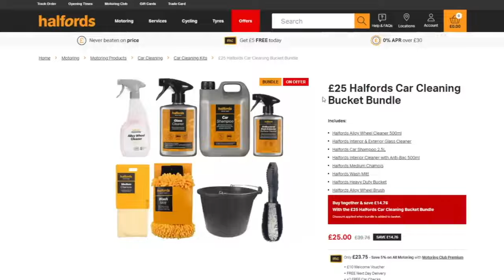รู้หรือไม่ ? รถสีไหนนกชอบขี้ใส่!? | Need to Know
Need To Know คลิพนี้จะมาไขข้อสงสัย ทำไมนกถึงชอบมาขี้ใส่รถเราเหลือเกิน

แล้วรู้รึเปล่านกก็เลือกรถที่จะขี้ใส่เหมือนกันนะ! อย่างตัวแทนจำหน่ายอุปกรณ์ด้านยานยนต์ในสหรัฐ halfords ได้ออกมาเปิดเผยผลสำรวจจากผู้ใช้รถกว่า 1 พันกว่าคัน! พบว่ารถยนต์ "สีแดง" จะโดนนกขี้ใส่มากที่สุด!

แล้วจะมีสีอะไรอีกบ้าง? คลิพนี้มีคำตอบครับ รีบเช็คเลย!!